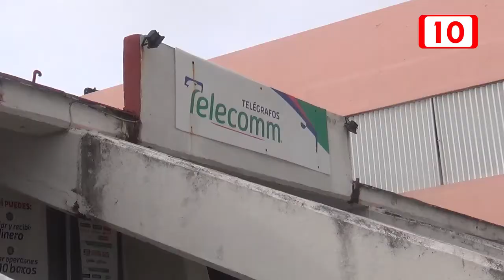Pagan adultos mayores su bimestre programa federal